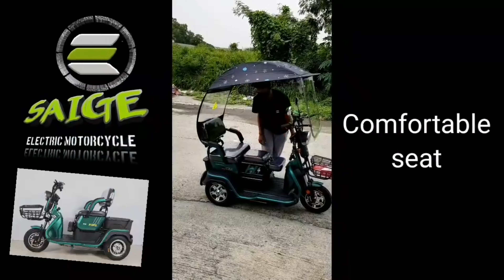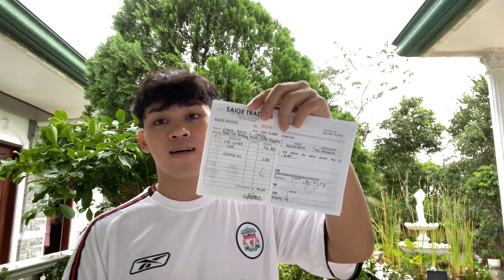BIRTHDAY PRESENT SAIGE E-BIKE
HI WAZZUP GUYS! WELCOME BACK TO ANOTHER VIDEOO!!